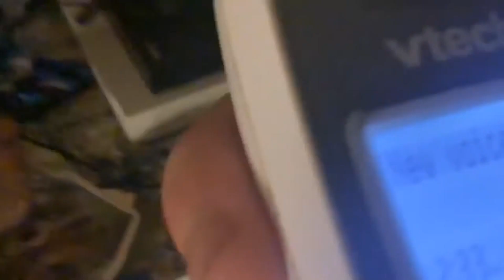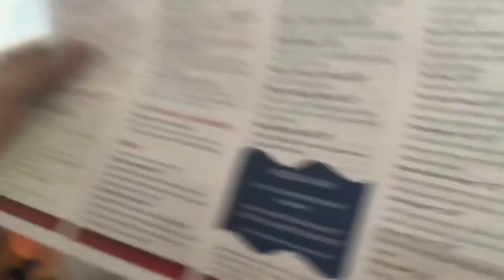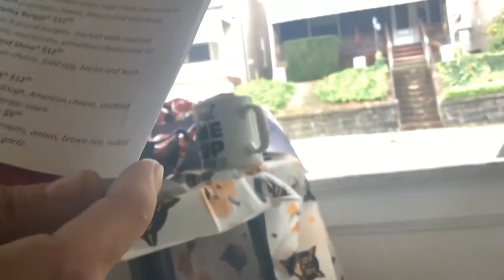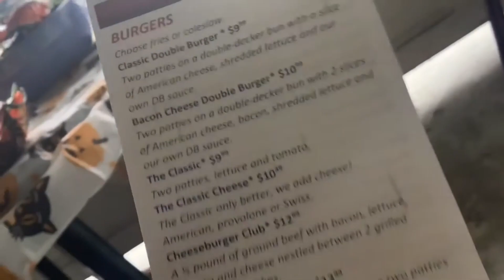Halloween 2021 late upload 2